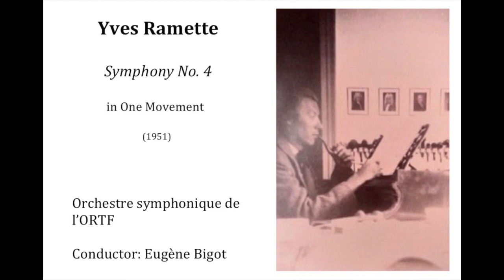Yves Ramette: Symphony No. 4 (1951) conducted by Eugène Bigot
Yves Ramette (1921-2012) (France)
Symphony No. 4 in One Movement (1951)
Orchestre symphonique de l'ORTF
Conductor: Eugène Bigot